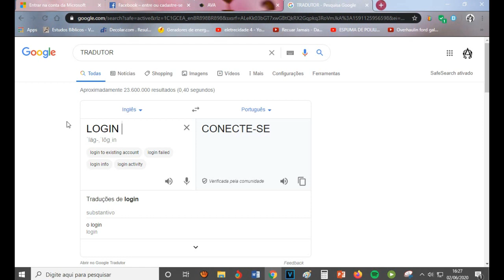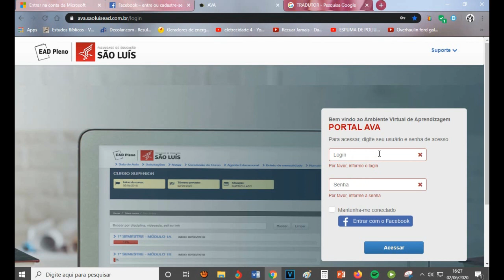O QUE É LOGIN?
BREVE VÍDEO ENSINANDO O QUE É LOGIN ( ESTE VÍDEO É DESTINADO PARA AS PESSOAS QUE ESTÃO INGRESSANDO NO MUNDO DA INFORMÁTICA INDEPENDENTE DA IDADE)